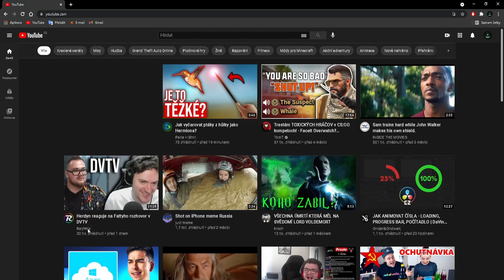Kopíruji NejFaka? | FRAJE®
⬇️PŘEČTI SI POPISEK⬇️
Ve videu vysvětluji to, na co se ptalo už hodně lidí.
Jsem kopie, příživník nebo dokonce podvodník?
To se dozvíte v dnešním videu:)
✅SOCIÁLNÍ SÍTĚ✅
📅ROZVRH📅
🆒PODPOŘTE TAKÉ🆒
©Fraje®2021